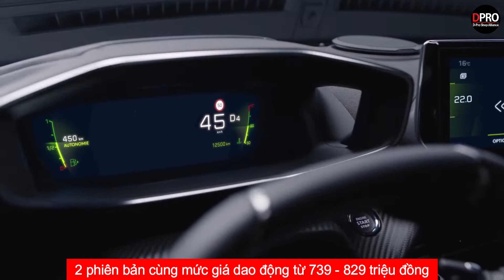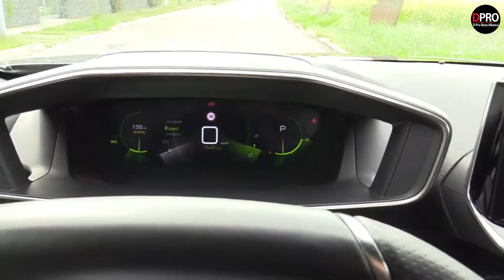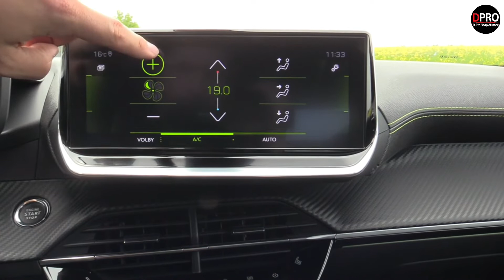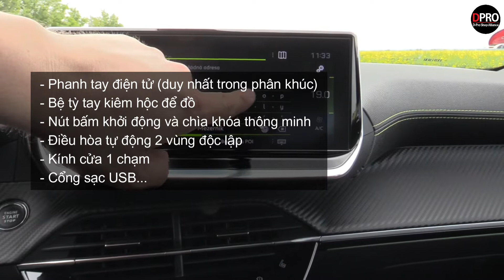Peugeot 2008 GT Line 2021 tại Việt Nam có gì để đấu Kia Seltos và Toyota Corolla Cross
Phân khúc xe SUV cỡ nhỏ tại nước ta đang được khách hàng Việt cực kì ưa chuộng. Hàng loạt mẫu xe mới được các hãng tung ra thị trường. Trong đó có chiếc Peugeot 2008 đến từ Pháp.

Đội ngũ đánh giá xe Peugeot 2008 GT Line 2021 cho rằng với những trang bị hiện đại, vận hành ấn tượng, mẫu xe đến từ Pháp sẽ là đối thủ nặng ký của Kia Seltos, Toyota Corolla Cross.

Trong thời gian gần đây, phân khúc B-SUV đô thị tại thị trường ô tô Việt Nam ngày càng trở nên sôi động hơn với sự gia nhập của nhiều "tân binh" như Kia Seltos, Toyota Corolla Cross và mới nhất là Peugeot 2008 đến từ Pháp.

Với thiết kế theo phong cách hiện đại, trẻ trung, Peugeot 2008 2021 ngay lập tức là một trong những chiếc xe thu hút sự quan tâm lớn của khách hàng Việt.

Cũng giống như 2 "đàn anh" Peugeot 3008 và 5008 đang được bán tại Việt Nam, Peugeot 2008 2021 được Trường Hải (Thaco) lắp ráp trong nước giúp mức giá xe tốt hơn nhằm gia tăng sức cạnh tranh với các đối thủ.

Peugeot 2008 All New được phân phối với 2 phiên bản cùng mức giá dao động từ 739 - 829 triệu đồng.

Bảng giá Peugeot 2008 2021

- Peugeot 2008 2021 Active giá 739 triệu đồng
- Peugeot 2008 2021 GT-Line giá 849 triệu đồng

Với những gì được trang bị, Peugeot 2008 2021 đang nổi lên như một chiếc xe có thể đánh chiếm thị phần doanh số của các đối thủ đến từ Nhật, Hàn, Mỹ trong phân khúc SUV đô thị tại Việt Nam.

Điểm mà chúng tôi cho rằng Peugeot 2008 khó tiếp khách hàng nhất đến từ giá bán còn cao so với mặt bằng chung của phân khúc. Bởi Peugeot luôn cho rằng những chiếc xe của mình ở trên phân khúc nên mức giá thường khá cao.

00:00 Mở đầu
00:28 Giới thiệu chung
01:00 Giá bán
01:22 Ngoại thất
03:24 Nội thất
04:45 Trang bị tiện nghi
05:15 Động cơ - Vận hành
06:43 An toàn
07:12 Đánh giá
07:45 Lời chào

Địa chỉ Workshop :
Workshop 1 : 590 Lạc Long Quân – Tây Hồ – Hà Nội
Workshop 2 : B04 06 An Phú Shop Villa – Dương Nội – Hà Đông – Hà Nội
Workshop 3 : 545 Tam Trinh - Hoàng Mai – Hà Nội